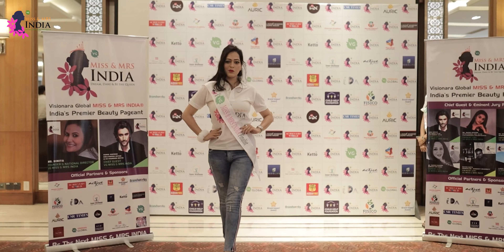Mrs India 1st Runner-up 2nd season, Neha Gaur Journey to the crown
She has a scar on her face, but that never stopped her from showing her sparkling beauty to the world. She is a social worker and wants to bring change in society by trying to help girls standing on their own feet. Neha Gaur is the one who loves herself too.

Registration for our 3rd season is open for Miss, Ms & Mrs India  2022.
VG MISS & MRS INDIA™ is an urge to become the largest & most influential beauty pageant for girls and married Indian women across the globe

Apply today to be the next Miss India and Mrs India.
It only takes a confidence to  come out of your comfort zone.
Online auditions are going on for MISS & MRS INDIA 2022.

VG  MISS & MRS INDIA™ Premier Pageant
 Dream, Dare & Be The Queen™

Calling for Entries. Online Registrations are Open Now. Apply today at

To know more about Pageant Click below...